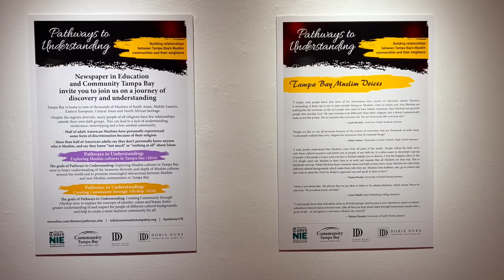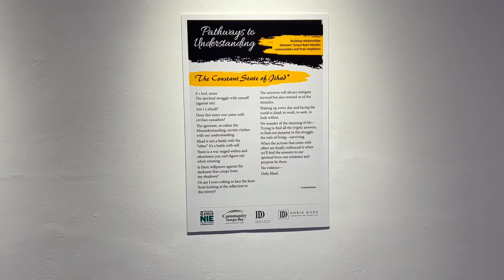Pathways to Understanding 2022